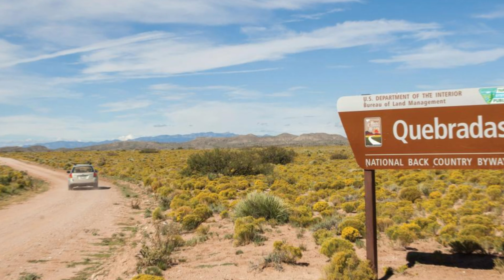10 Most Haunting Cities In The USA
Join us on a chilling journey through America’s most haunting urban landscapes. From the ghostly whispers of New Orleans to the eerie silence of the Salton Sea, our latest video uncovers the tales and legends that shroud the nation’s most terrifying cities.

🔎 What’s Inside:

Number 1: Gary, Indiana.
Number 2: Flint, Michigan.
Number 3: Camden, New Jersey.
Number 4: East St. Louis, Illinois.
Number 5: Detroit, Michigan (Certain Areas).
Number 6: Picher, Oklahoma.
Number 7: Centralia, Pennsylvania.
Number 8: Barrow, Alaska (now known as Utqiaġvik).
Number 9: Socorro, New Mexico (for some).
Number 10: Oakland, California (Certain Areas).

Haunted ruins and spectral sightings.
Paranormal hotspots and cursed roads.
The longest red light you’ll ever wait at… if you dare.
💡 Did You Know? Clinton Road in West Milford, NJ, is infamous for its paranormal activity and mysterious legends. It’s a place where reality seems to warp, and every turn could lead to another dimension.